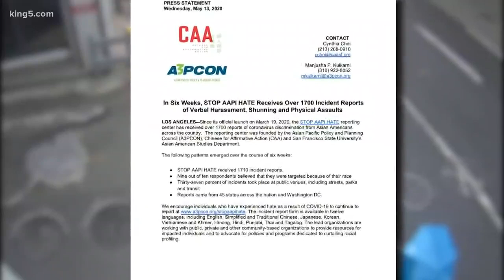Couple attacked in racially-charged incident, suspect blamed them for coronavirus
The couple was walking downtown when a suspect assaulted a man of Asian descent, blaming him and his girlfriend for the coronavirus.